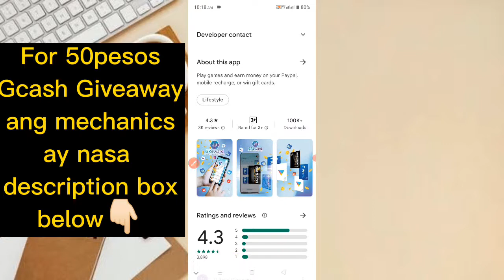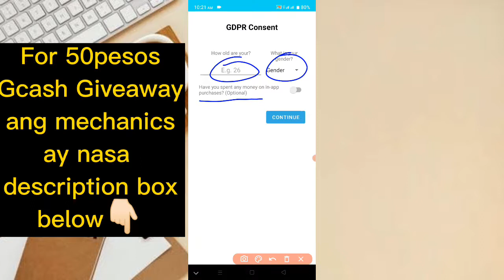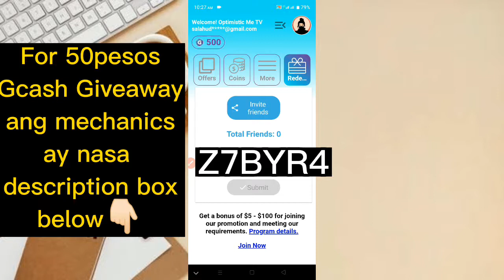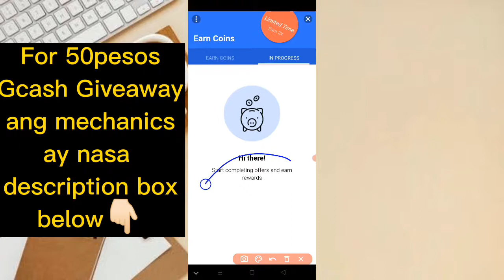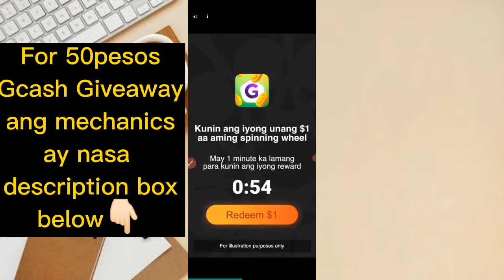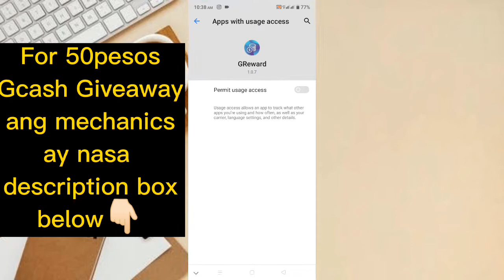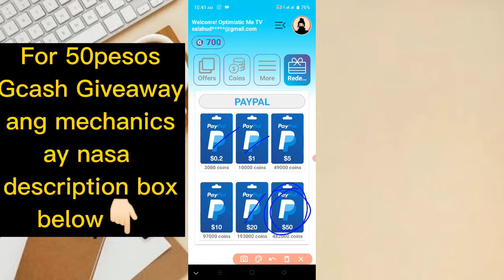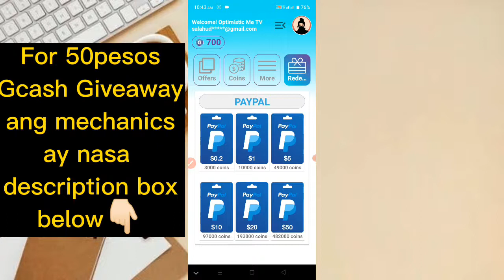GReward | REVIEW 2022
Enter invitation code to get 500 coins:
Z7BYR4
Z7BYR4
Z7BYR4

2. Like the video.
3. Find the hidden word, comment your answer with OptimisticMeTV

REMEMBER: not following instructions, disqualified.

kaya dapat naka like and follow ka.